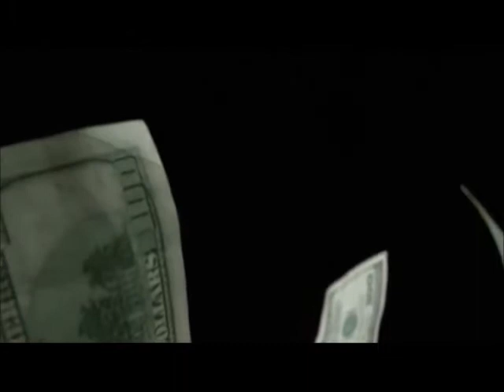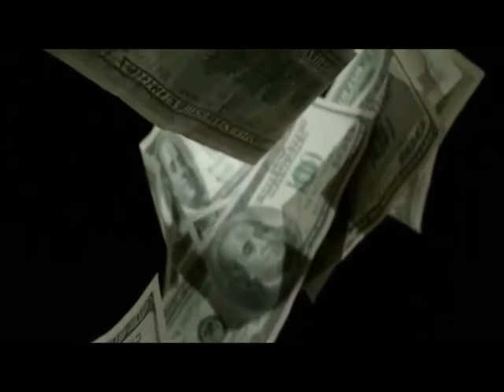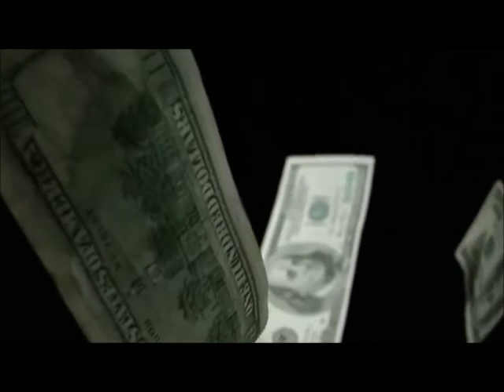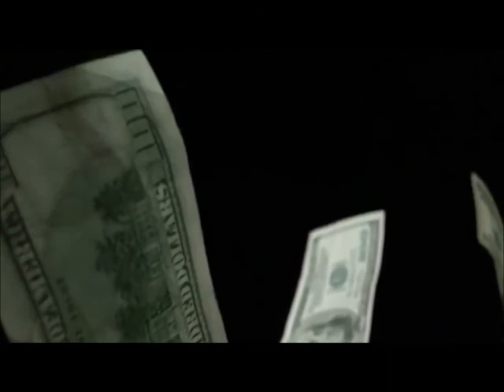$tay Loyal Chopped & $crewed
LONG LIVE NIP$EY HU$$LE